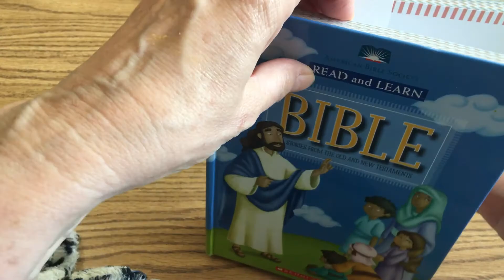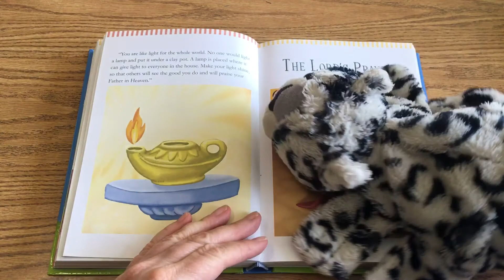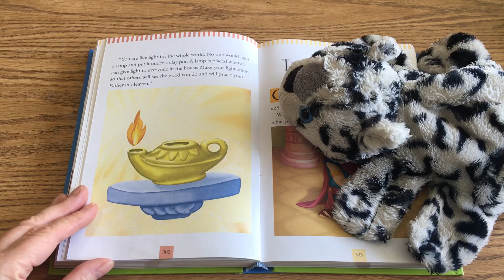5/21 Religion Video 1 of 2